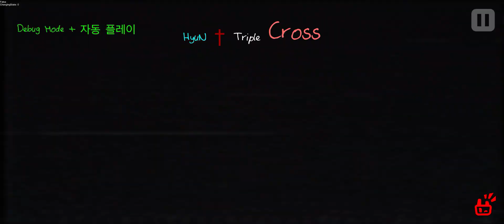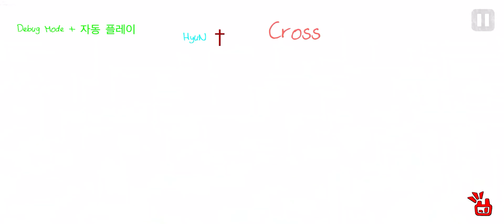[ADOFAI Mobile custom] HyuN - Triple Cross (by:헤르니)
[사용된 버전: 1.6.2]